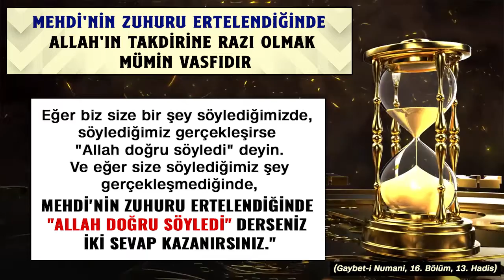HZ. MEHDİ'NİN ZUHURU ERTELENDİĞİNDE, ALLAH'IN TAKDİRİNE RAZI OLUNUR